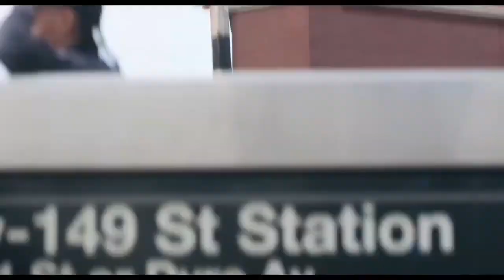Topside 2022 Trailer Youtube | Drama Movie | Zhaila Farmer, Celine Held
Deep in the underbelly of New York City, a five year-old girl and her mother live among a community that has claimed the abandoned subway tunnels as their home.
Directors
Logan GeorgeCeline Held
Writers
Logan GeorgeCeline Held
Stars
Zhaila Farmer, Celine Held, Jared Abrahamson